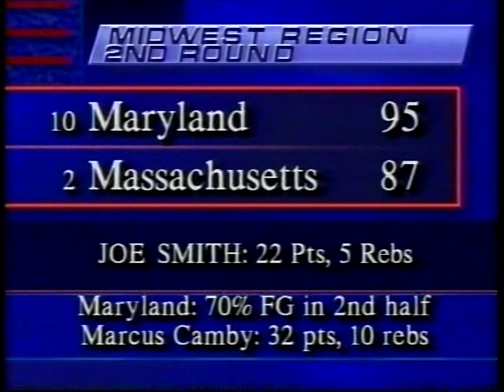1994 NCAA Tourney 2nd Round March 19